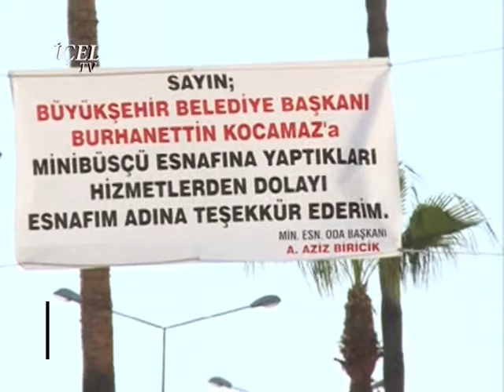HABER 12 11 2014